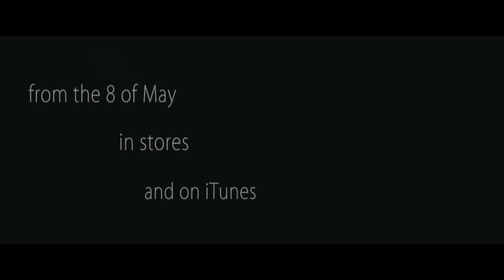Claudia is on the sofa - il disco d'esordio disponibile dall'8 maggio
Si chiama "LOVE HUNTERS" ed è il disco d'esordio di CLAUDIA IS ON THE SOFA.
Sarà nei negozi e su iTunes a partire dall'8 maggio.